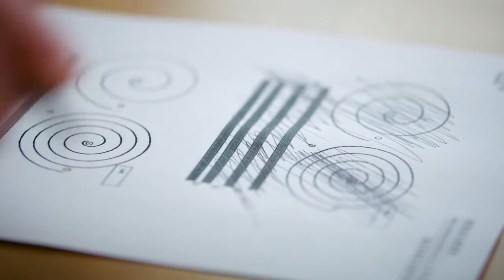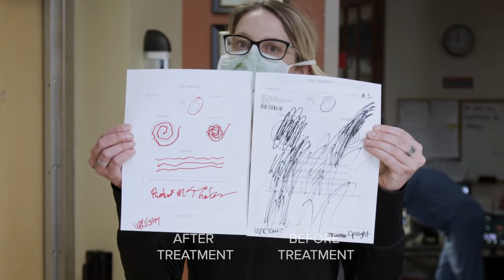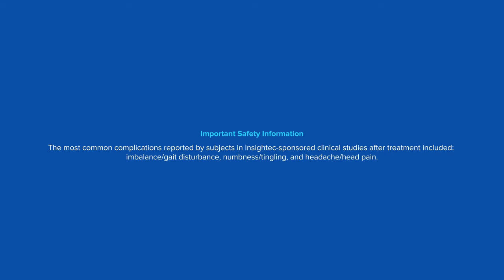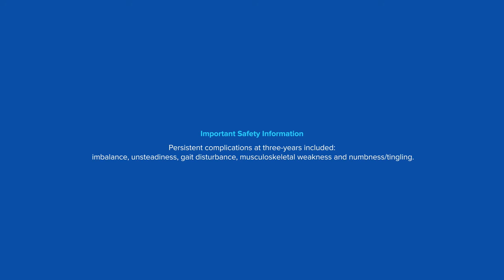Essential Tremor: MR-Guided Focused Ultrasound Treatment at Boulder Community Health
Listen to two patients talk about the difficulties of living with Essential Tremor and see their spirals before and after MR-guided Focused Ultrasound treatment.

For additional information about focused ultrasound for essential tremor, including safety information